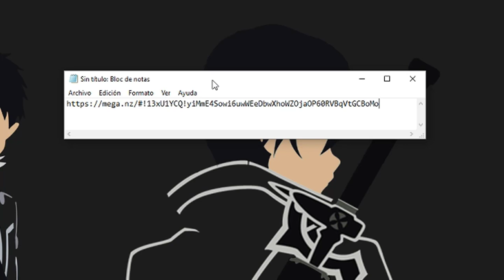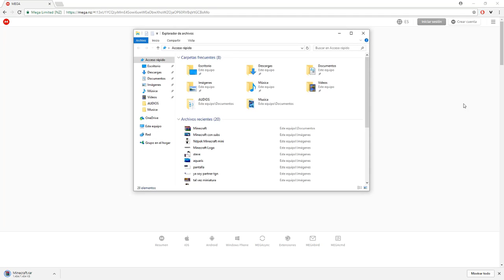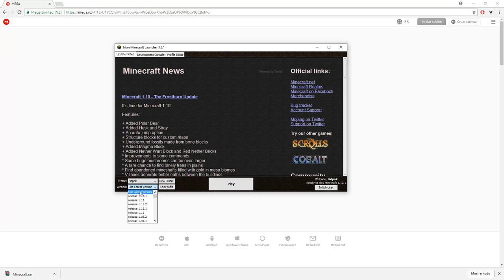Tutorial ► Como Descargar Minecraft gratis◄ Actualizable, Video Game, Website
Sorteo de spinners hasta el dia 26 de agosto 2017

Dsscargar minecraft desde un website seguro y jugar el video game minecraft

sorteo de spinners y audifonos gamer